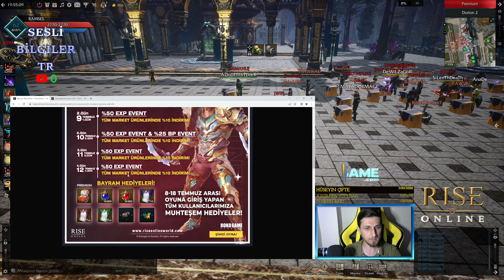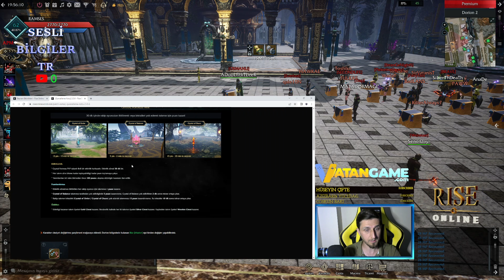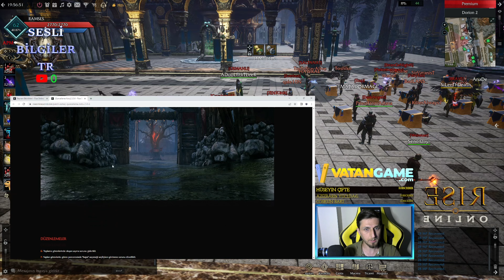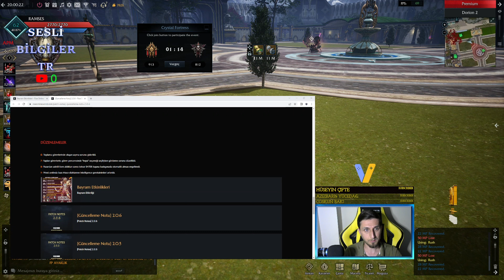Rise Online - Crystall Fortess Girdik - Kutu Kırdık- Yeni Güncellemeler Bayram Hediyeleri- SBTR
Rise Online - Crystall Fortess Event Girdik - Kutu Kırdık- Yeni Güncellemeler Bayram Hediyeleri